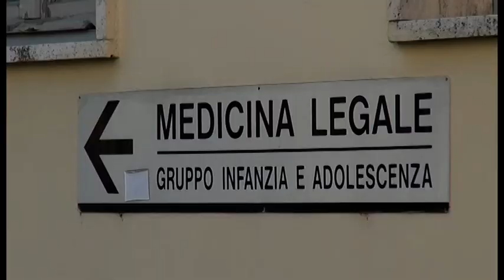Infezioni da Covid-19 e responsabilità, ne parliamo con il dottor Macrì